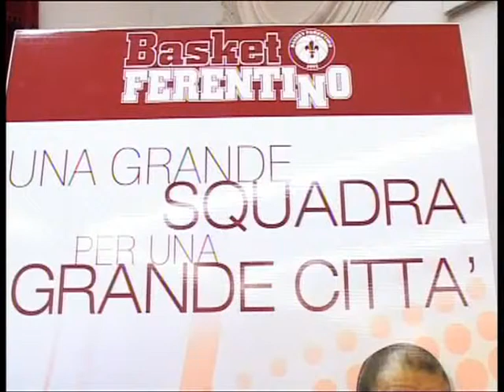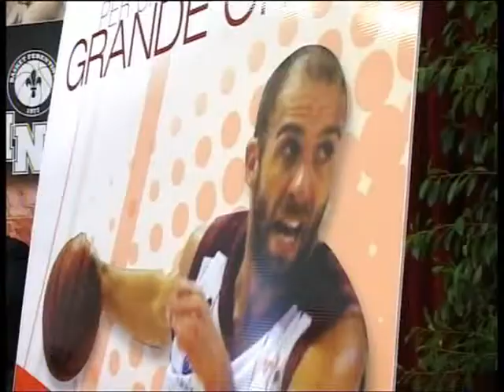BASKET: PRESENTAZIONE FMC FERENTINO del 27-09-2013